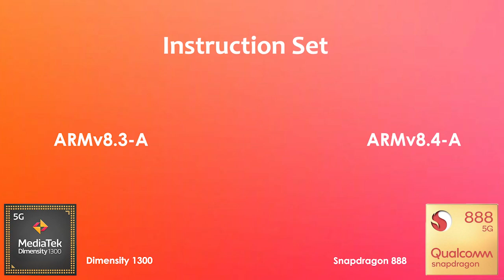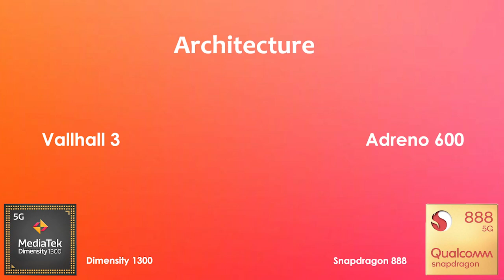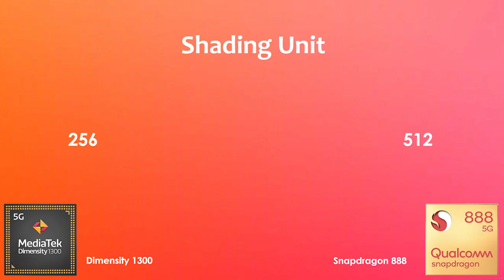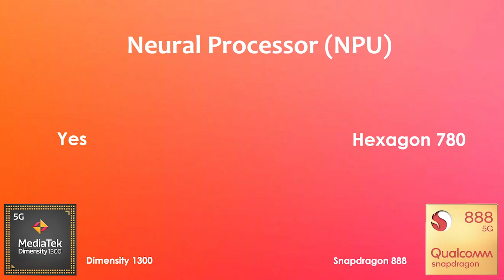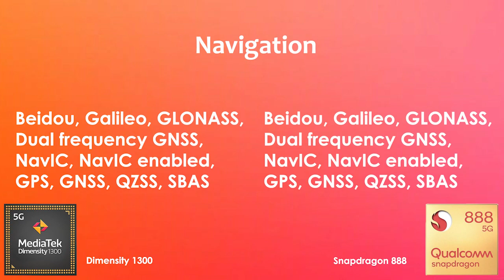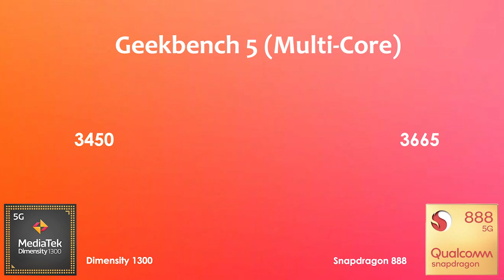Dimensity 1300 Vs Snapdragon 888 | Antutu Benchmark & Specification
By:- Gadget Master 99 (GM99)